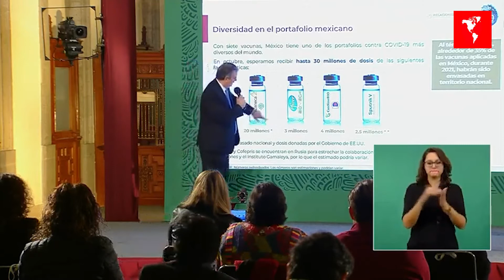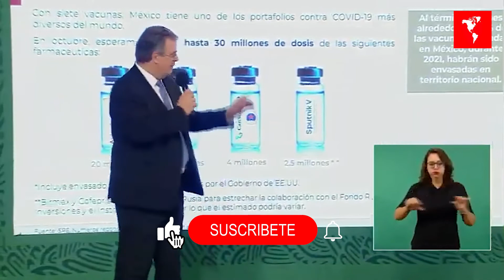MÉXICO TIENE UN GRAN PORTAFOLIO DE VACUNAS PARA ATACAR LA COVID-19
El canciller, Marcelo Ebrar dio a conocer que México tiene un abasto portafolio de vacunas para combatir la vacuna contra la Covid-19.